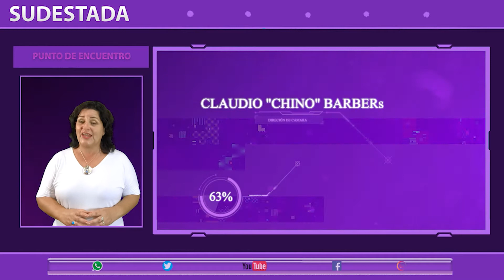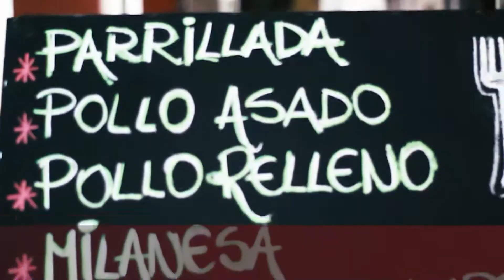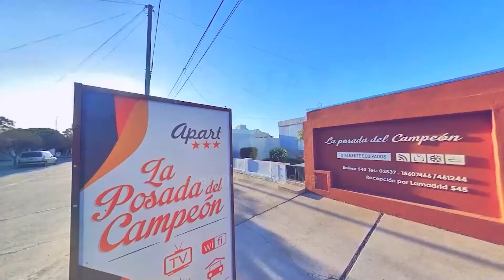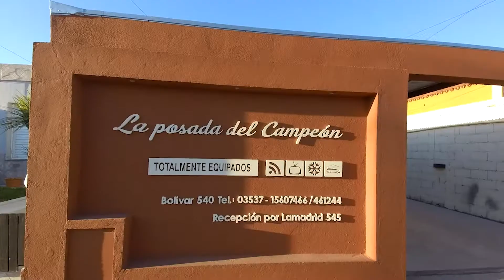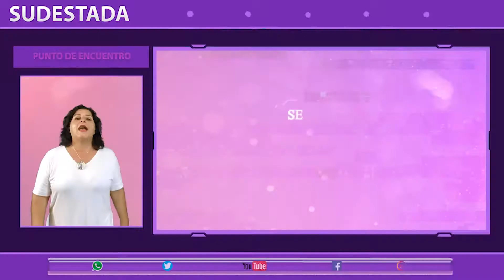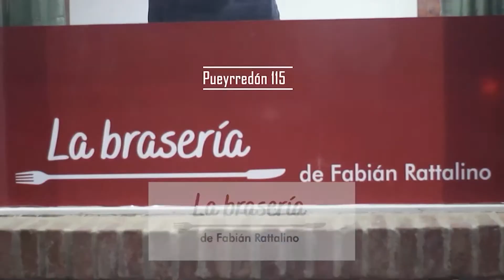SUDESTADA, siempre se vuelve Capitulo 35 PABLO GIL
Sudestada siempre se vuelve, capítulo 35. El ayer está muy próximo cuando el recuerdo de los primeros años se guarda en el corazón. Hoy nos vamos a Paraná, Entre Ríos; allí nos espera para charlar el Maestro Pizzero Pablo Gil.

EL BARCO multimedia - Contenido periodístico y documental, contenido en vivo,  15 años , Audiovisuales, , edición de audio, documentales, videoclips, demos, publicidad radio y tv, foto-montajes, backstage, etc. Eventos sociales, privados y empresariales. Solución integral